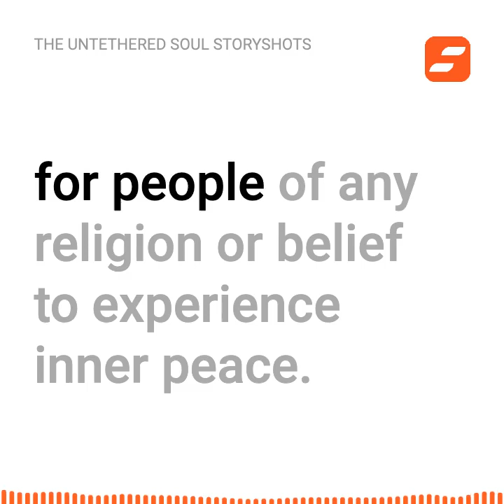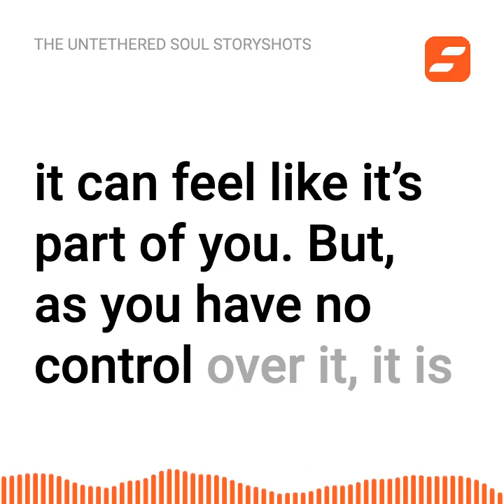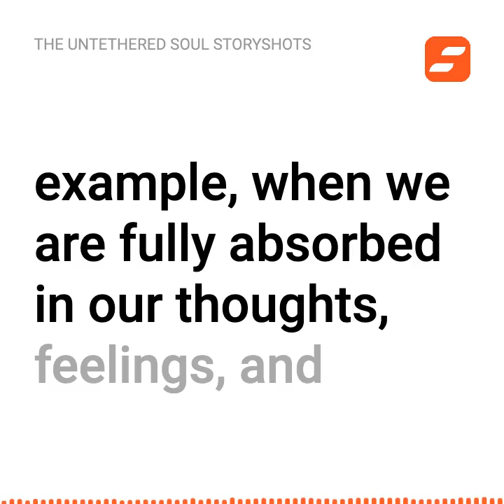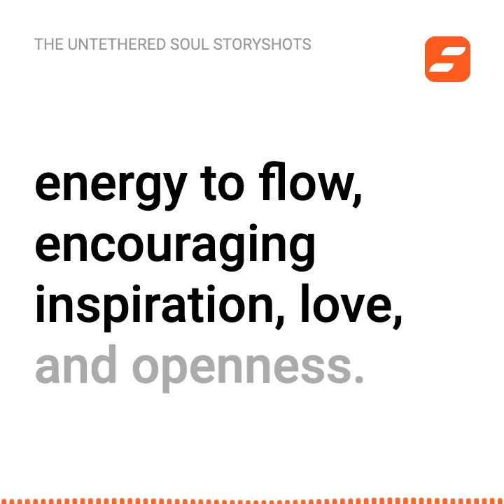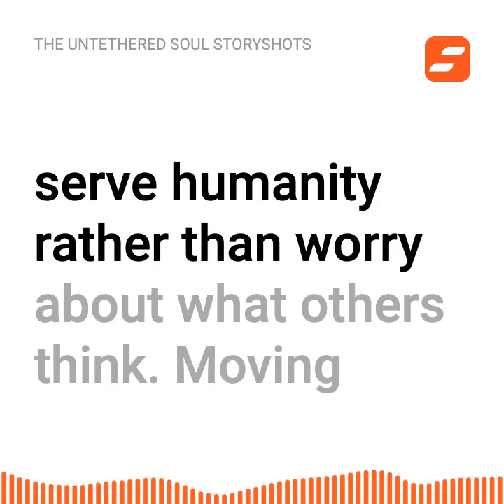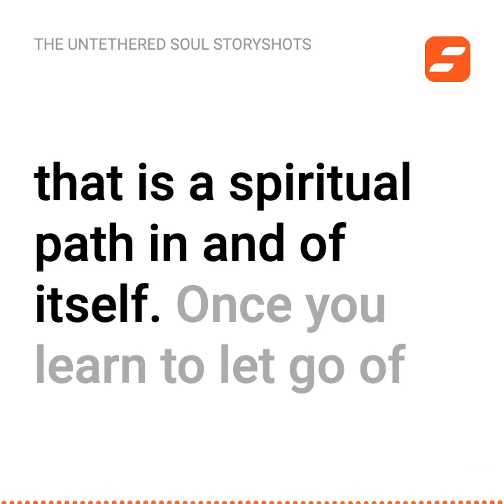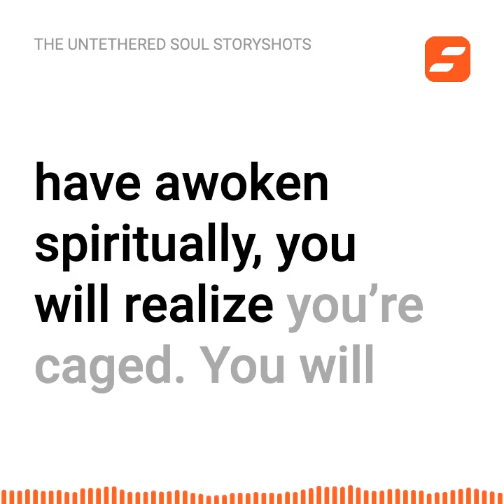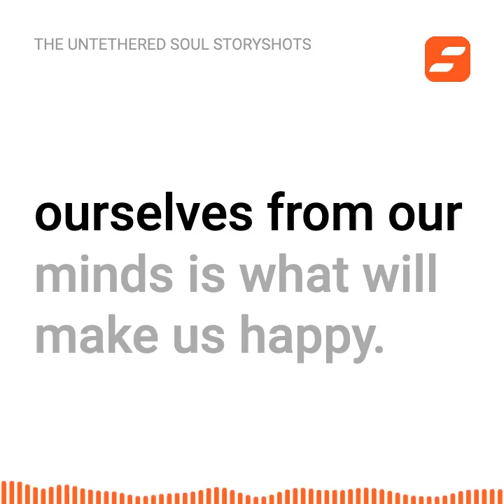The Untethered Soul Summary and Review | Michael Singer | Free Audiobook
Watch the free animated audiobook summary of The Untethered Soul.
We're scratching the surface here. If you don't already have the book, get the audiobook for free
Life gets busy. Has The Untethered been gathering dust on your bookshelf? Instead, pick up the key ideas now.

StoryShots Summary and Analysis of The Untethered Soul: The Journey Beyond Yourself by Michael Singer

Chapters

00:00 Intro
0:31 Michael Alan Singer's Perspective
1:25 Synopsis
1:53 StoryShot #1: Solve Problems Based on Your Inside World
2:40 StoryShot #2: Get to Know Your Inside Voice
3:47 StoryShot #3: Tackle Autopilot to Stop Being Absorbed By Your Inside Voice
5:01 StoryShot #4: Your Inside Voice Is Your Inner Thorn
5:46 StoryShot #5: A Healthy Heart Allows Energy to Flow
7:05 StoryShot #6: Openness Is Essential for Energy Production
7:40 StoryShot #7: Let Go of Things to Become Liberated
8:11 StoryShot #8: Free Your Soul By Not Worrying About Others
8:58 StoryShot #9: Freedom and Liberation Will Not Be Pain-Free
9:51 StoryShot #10: Take Down Your Walls to Free Your Consciousness
10:14 StoryShot #11: Destroying False Solidity Will Bring You Peace
10:53 StoryShot #12: Choose Happiness and Character
12:00 StoryShot #13: Push Beyond Your Comfort Zone
12:41 StoryShot #14: Learn to Never Worry
13:16 StoryShot #15: Death Teaches Us Unique Lessons
14:02 Final Summary and Review of The Untethered Soul
16:04 Free Audiobook and PDF of The Untethered Soul